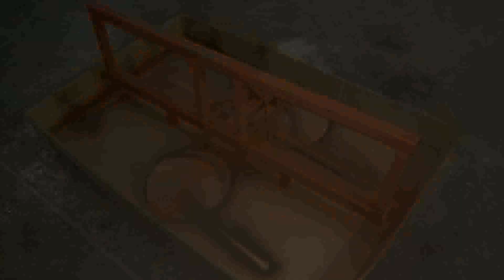Building a garden hiller.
So for 2017 we decided to triple the size of the garden. Last year we had more than enough veggies to do all our canning and stock the freezer. Even sold enough to pay for all the supplies for this year. But with a much bigger garden, comes much more work, and I like to work smarter not harder. So I built my self a garden rower/hipper. Mostly from scrap, but I did purchase the discs and the S-tines. I will make a video of it in action in the spring.

Music was taken from YouTube free music list.